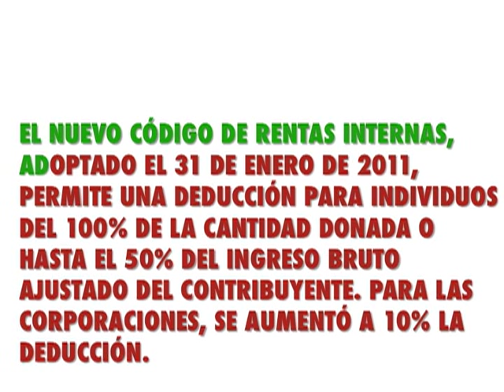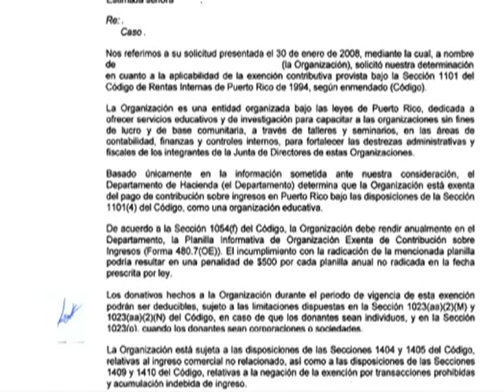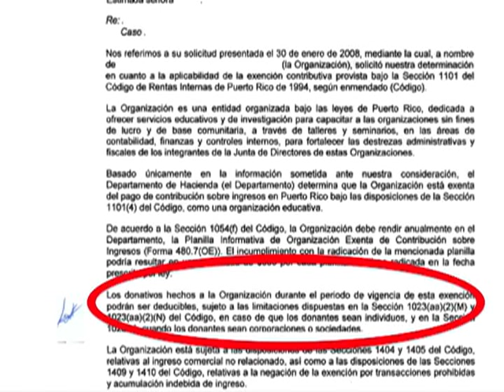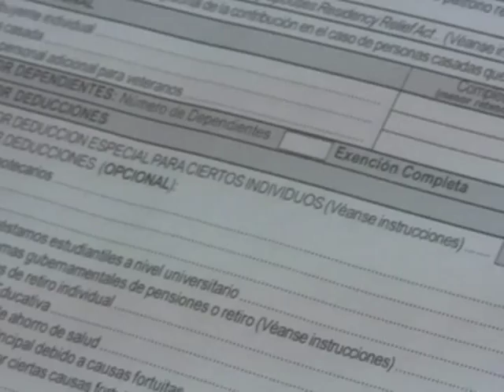Donar nos beneficia a todos